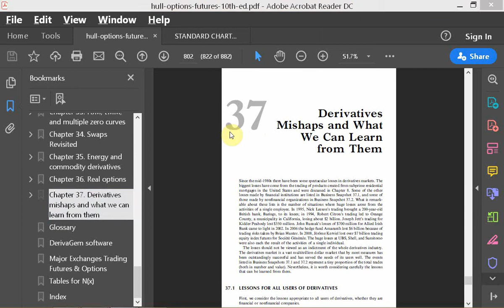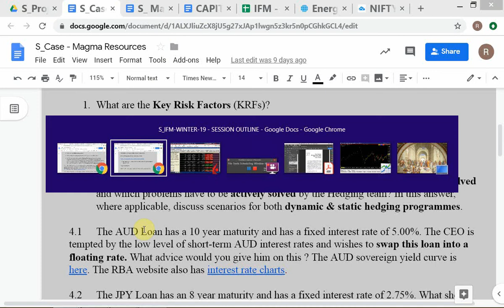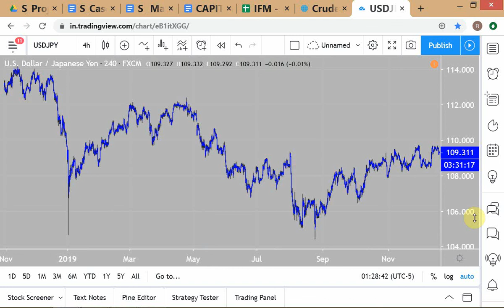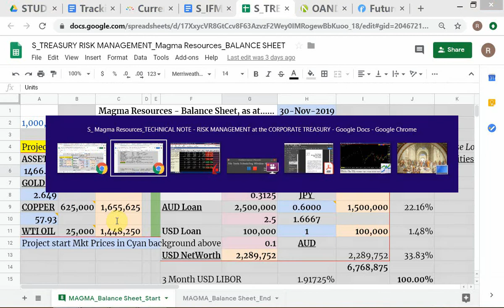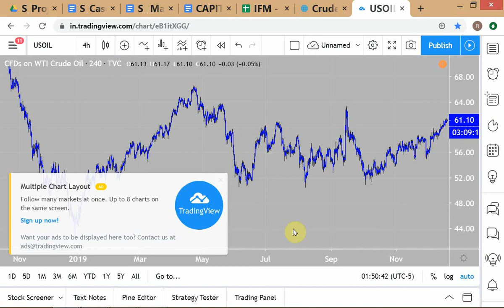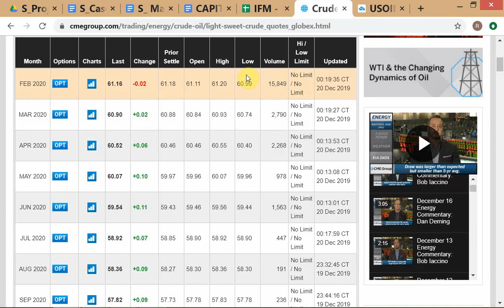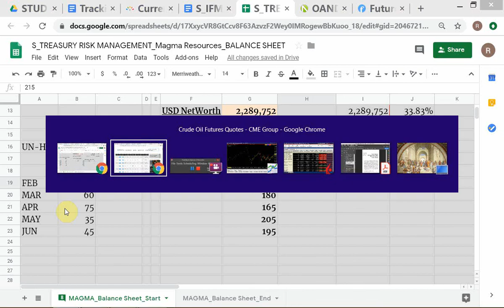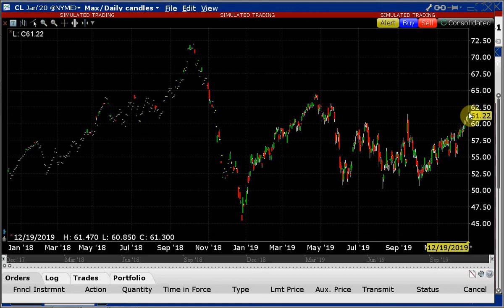IFM - Winter 2019 / # 17 / Decision Problems in Hedging; Futures Stack & Roll / 20-DEC-'19